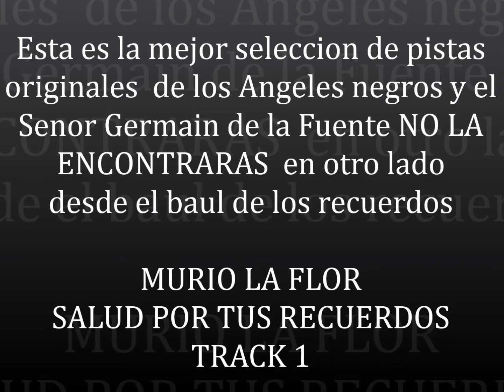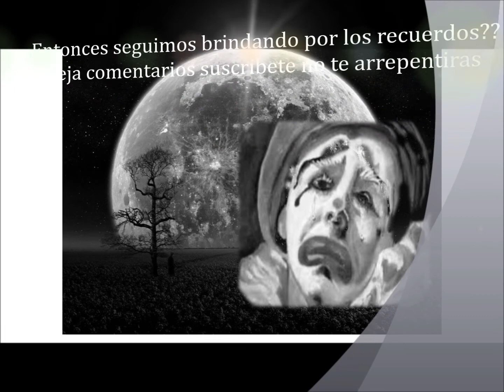Murio la flor - Angeles Negros Pista ORIGINAL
Esta seleccion de pistas son originales y no la encontraras en  ningun otro lado si eres amante del amor , tte recomiendo escuchar todas estas pistas